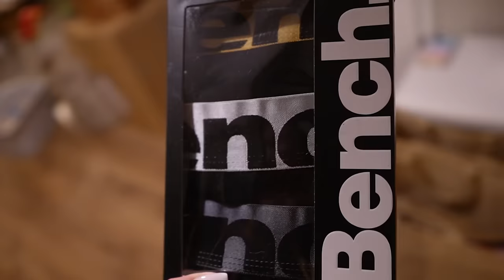SKŁADAMY SZAFĘ PAX! | ZAPŁACILIŚMY ZA PRĄD??? | MOJA SIOSTRA ORGANIZUJE MI DOM #322